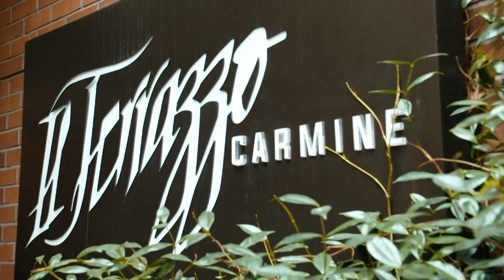Drinks with Daniels: Kraken GM Ron Francis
Hockey Hall of Famer Ron Francis was tasked with building the Seattle Kraken from scratch.

That includes hiring Dave Hakstol as the first head coach in Kraken franchise history.

Early on, Francis was creating the framework for the Kraken team from afar due to the pandemic.

Since then, the Kraken's inaugural roster has come together.